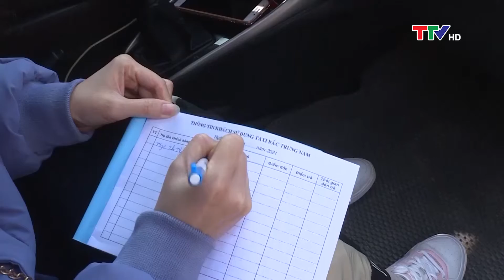Bản tin cuối ngày 09/03/2022